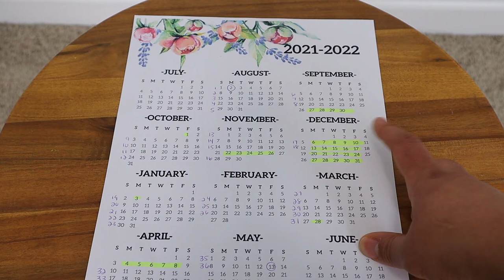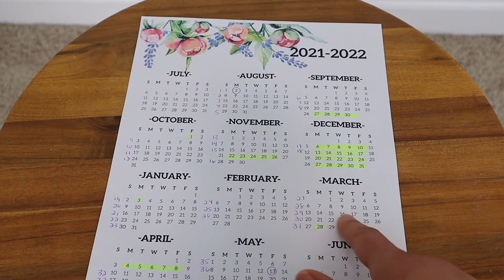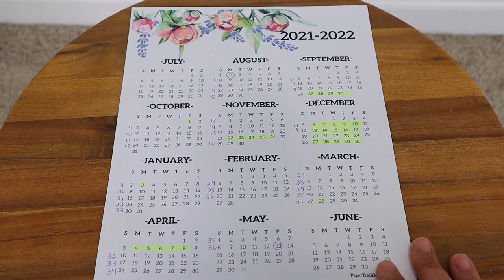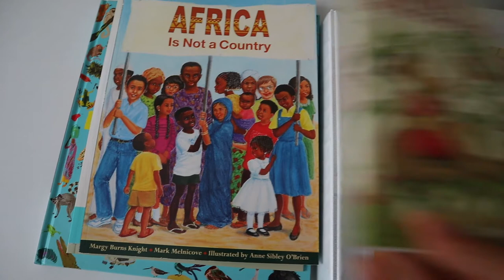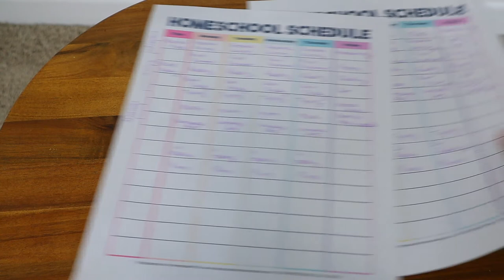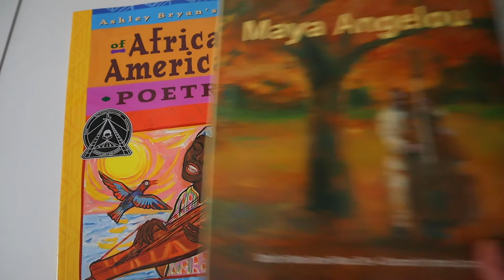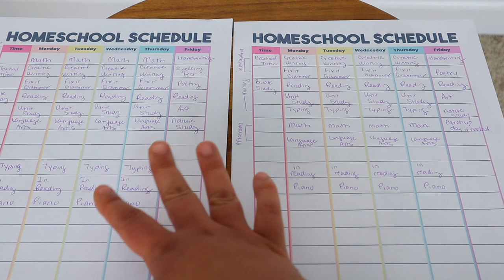HOW I SCHEDULE MY HOMESCHOOL with TWO TODDLERS !//MY YEARLY AND DAILY HOMESCHOOL SCHEDULE!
In today's video I will share with you guys my yearly and daily homeschool schedule I have made for our 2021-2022 school year. I am officially on count down to the start of our 2nd homeschool year and I am very excited and hopefully we will have a great year. I never really been one to be a stickler for schedules however since I do have 2 toddlers having a flow and rhythm to our day helps things go smoothly as it can lol. I hope today's video will give you some ideas on how to schedule your homeschool days.